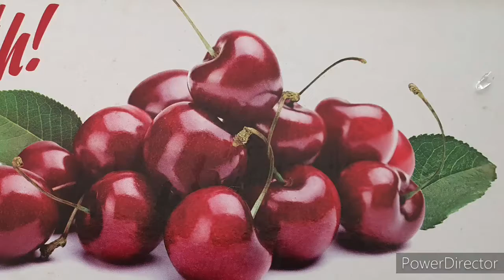Cherry's Jam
Makes jam making easy

3 kg fresh cherry
1 kg sugar
50 gr pectin
500ml water